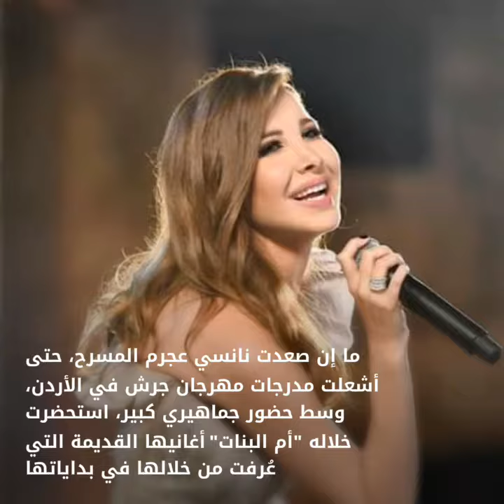تألق نانسي عجرم في مهرجان جرش 2019 رغم إصابتها في قدمها إصابة طفيفة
وأصيبت الفنانة اللبنانية إصابة طفيفة في قدمها بعد الصعود المستمر للجماهير على المسرح لالتقاط الصور ودعوتها المستمرة لرجال الأمن بعدم التعرّض لهم، الأمر الذي تسبب في تدافع كبير باتجاهها.